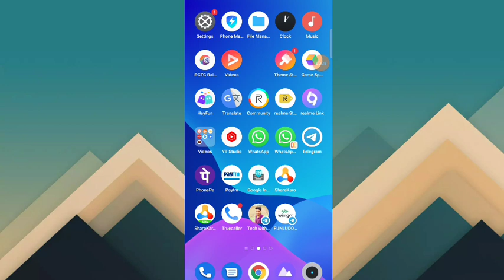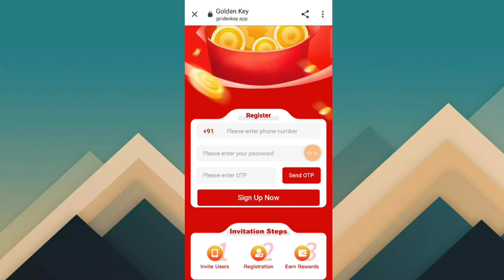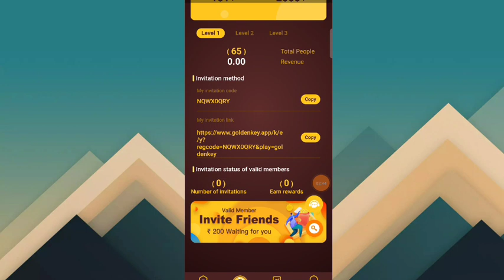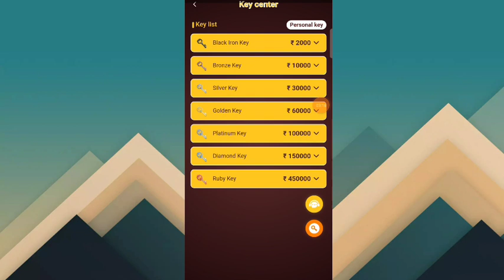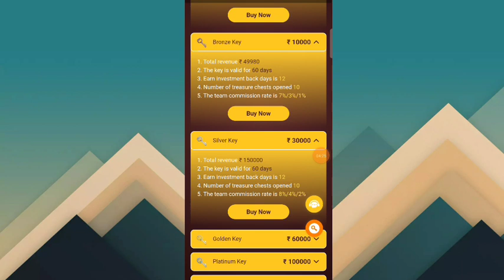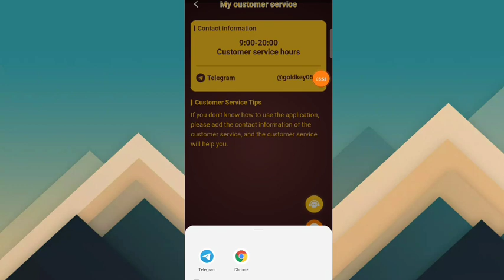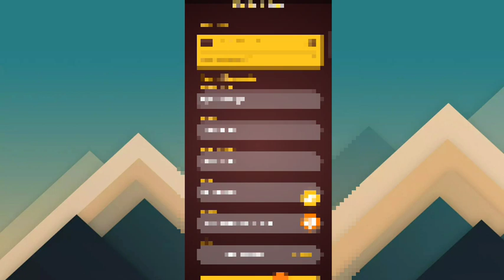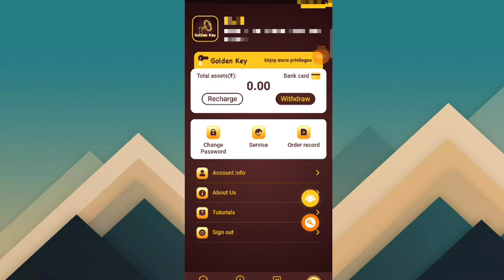Golden Key App payment proof || Golden Key App se paise kaise kamaye || Golden key App Real or fake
🤑 Golden key App download link🤑

2021 earning app

 earning apps

Golden key app

 Golden key

Golden key app payment proof

Golden key app real or fake

Golden key app new order grabbing App

Golden key app today new update

Golden key app se paisa kaisa kamaya

Golden key app full details

Golden key app live recharge

Golden key app kab tak chalega

 Golden key app invest kara ya nahi

 Golden key app unlimited refer trick

Golden key new earning app

Disclamer -:
धन्यवाद 🙏🙏🙏